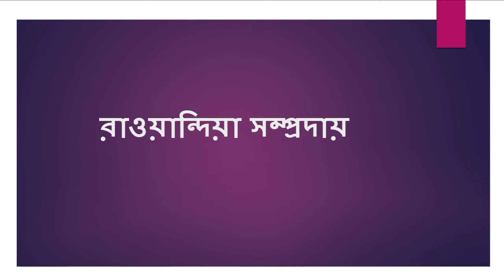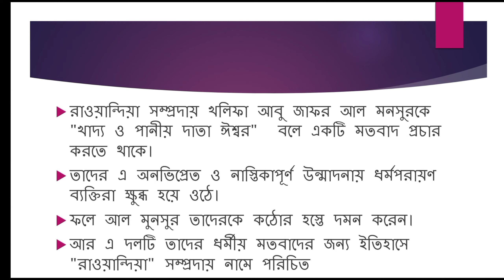রাওয়ান্দিয়া সম্প্রদায়। ইসলামের ইতিহাস ও সংস্কৃতি। এইচএসসি ১ম পত্র(৫ম অধ্যায়)। ডিগ্রি।অর্নাস।